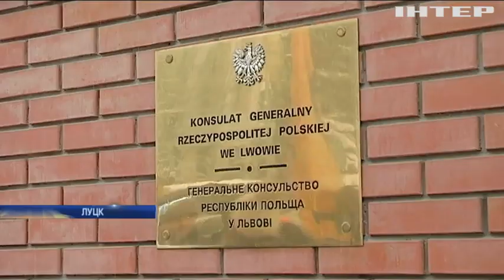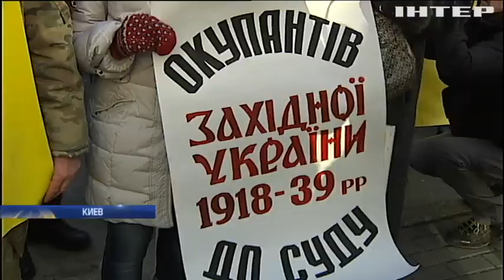Скандальный закон Польши: в городах Украины прошли акции протеста